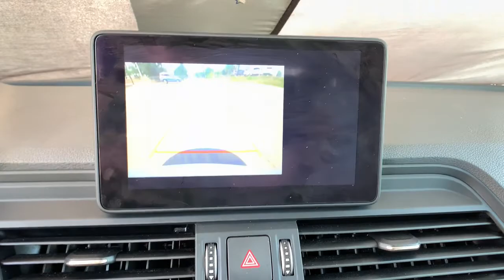2019 Audi Q5 Denver, Lakewood, Wheat Ridge, Englewood, Littleton, CO K2112324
Glacier White Metallic Used 2019 Audi Q5 available in Denver, Colorado at Medved Kia. Servicing the Lakewood, Wheat Ridge, Englewood, Littleton, CO area.
2019 Audi Q5 2.0T Premium - Stock#: K2112324 - VIN#: WA1ANAFY0K2112324

Medved Kia
11201 W Interstate 70 Frontage Rd N

Every Pre-Owned Vehicle Under 100,000 Miles Comes With A Free Lifetime Powertrain Warranty!!!brbr2019 Audi Q5 Clean Carfax!, Black Leather, ABS brakes, Alloy wheels, Compass, Electronic Stability Control, Front dual zone A/C, Heated door mirrors, Heated front seats, Illuminated entry, Low tire pressure warning, Power Liftgate, Remote keyless entry, Traction control.brbr22/27 City/Highway MPG 2.0T Premium quattro Clean CARFAX.